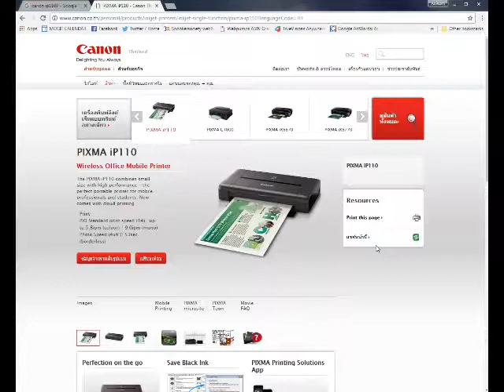รีวิว แกะกล่อง Canon Pixma iP110